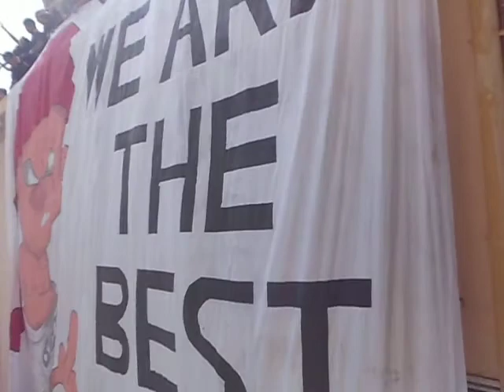Attarine High school 2013 (part 12)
Lyceé Attarine Ariana/ Tunisie معهد نهج العطارين أريانة